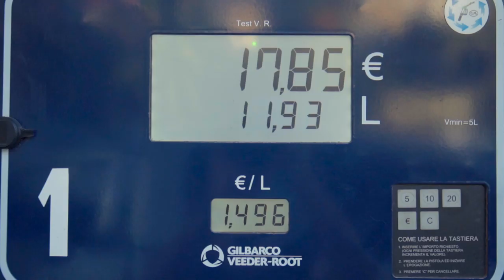UN WEEKEND A PILA Valle d'Aosta - VLOG04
Location: Pila, Valle d'Aosta

Camera principale
Action cam principale
Action cam secondaria
Kit action cam
Stabilizzatore action cam
Obiettivo VLOG
Obiettivo preferito
Scheda SD camera
Scheda SD action cam
Filtro ND
Zaino fotografico